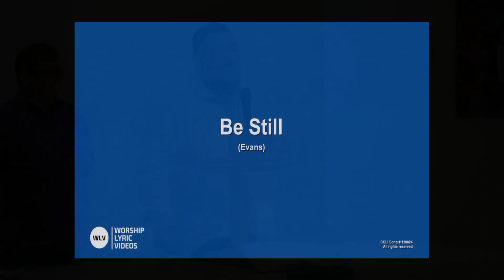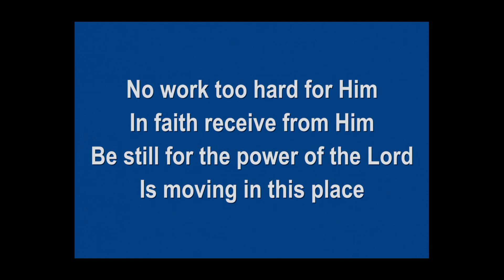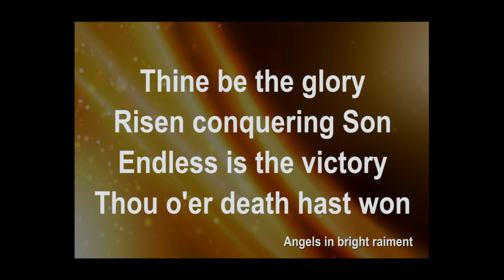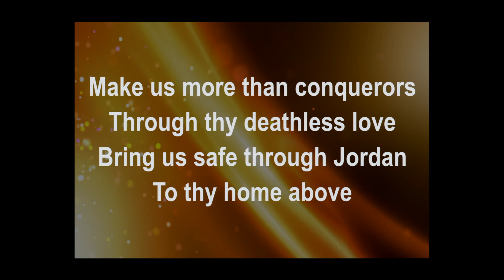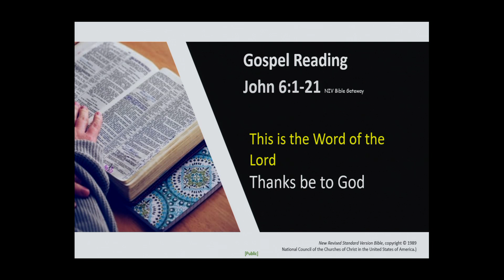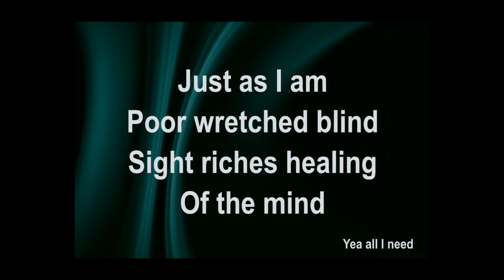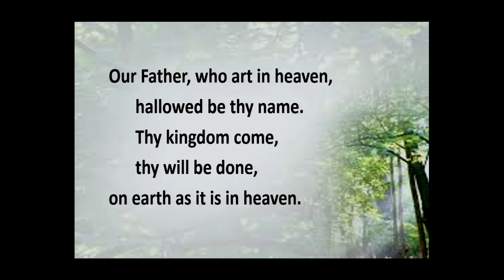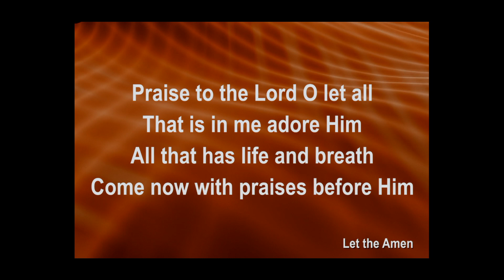Wesley Mission Queensland Chapel Service Pentecost 10 Year B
Join Chaplains in worship